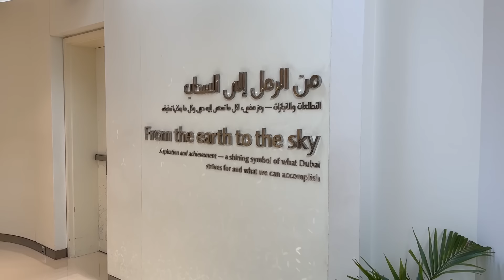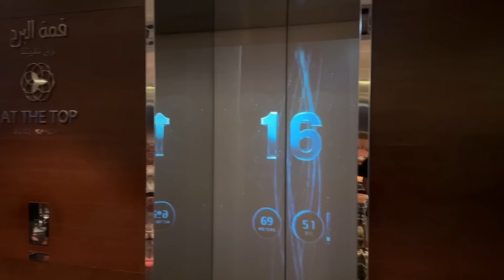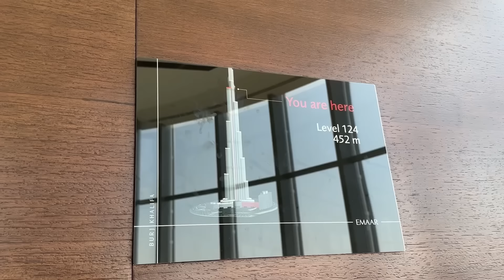SURPRISE ULTAH WASEDABOYS!? NAIK & MAKAN DI GEDUNG TERTINGGI DUNIA! | WORLD TRIP 60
KONNIJIWA!! Hari terakhir di Dubai, sekaligus episode terakhir Wasedaboys World Trip edisi Middle East! Makasih banyak semua yang udah nontonnn!! Semoga menghibur dan bermanfaat yah! Tungguin series berikutnya edisi EROPA dan AMERIKA! MANTAPPU JIWA!!